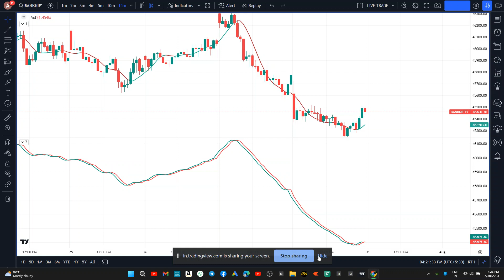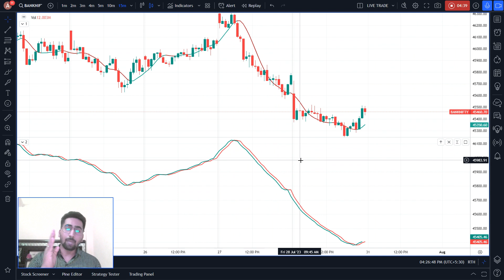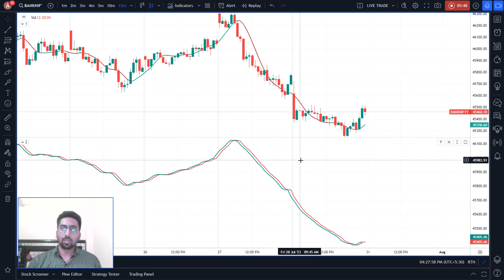Master class strategy | YouTube per pahli bar Big trading setup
Paisa Kaise kamae | master class strategy | ‎@Azadoptiontrading

✅Opening FREE Demat Account.